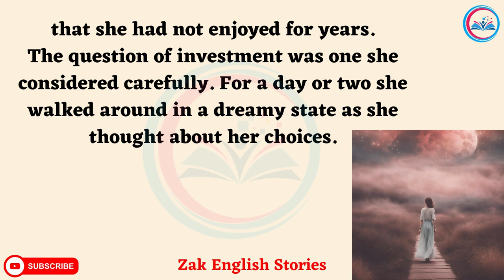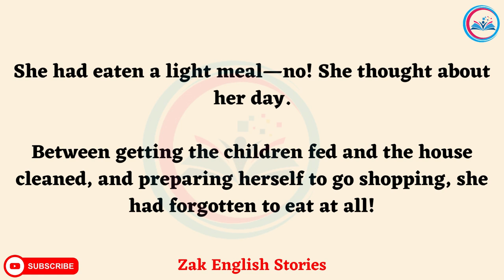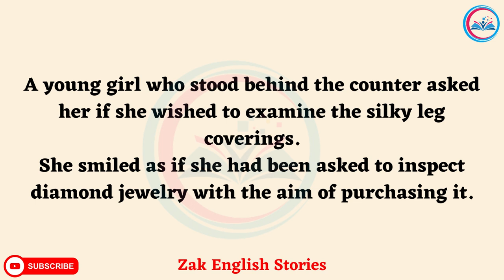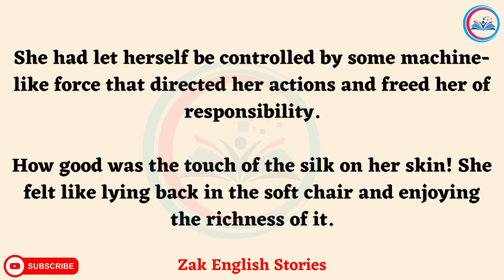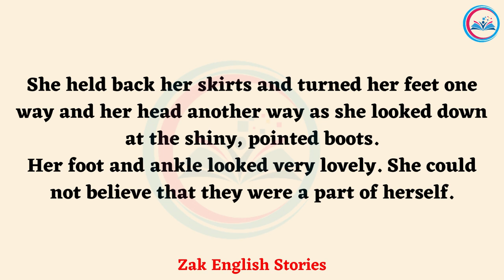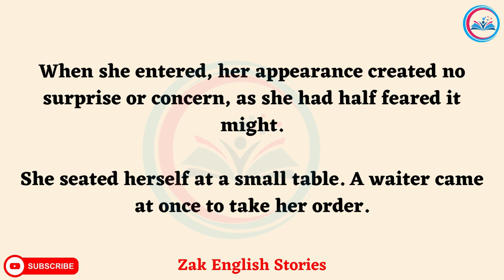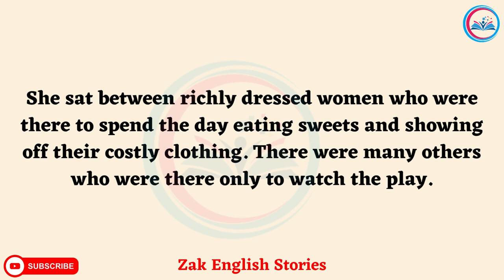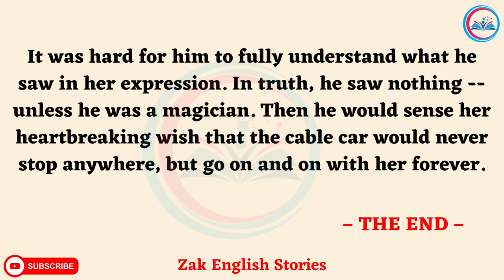A Pair of Silk Stockings | Best English Stories | Improve Your English Listening Skills | Audiobook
📚 Unlock the world of language with our captivating English learning video! 🌎 Join us for an exciting journey as we explore the art of learning English through immersive stories. 🎉

👂 Enhance your English listening skills by immersing yourself in engaging narratives that come to life with subtitles. 📖 From classic tales to modern adventures, our stories are carefully crafted to provide a rich language learning experience. 🎧

🗣 Elevate your spoken English with real-life conversations and enjoy the convenience of subtitles for better comprehension. 🎥 Whether you're a beginner or advanced learner, our video is tailored to suit your language journey.

🌟 Why choose our English learning video?

📚 Learn English through captivating stories
🎙 Improve your listening skills with English audio stories
📽 Enjoy English conversation with subtitles for better understanding
🔄 Enhance your language skills through immersive storytelling
🚀 Embark on an exciting adventure of language acquisition and make learning English an enjoyable experience. 🌈✨